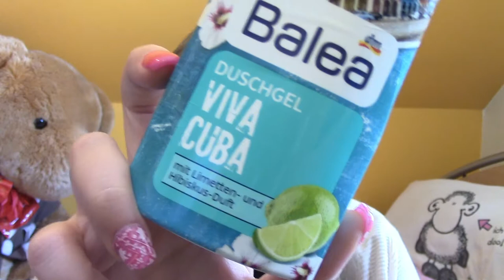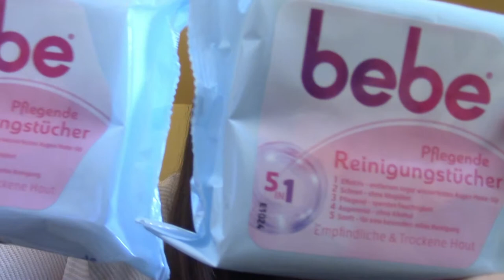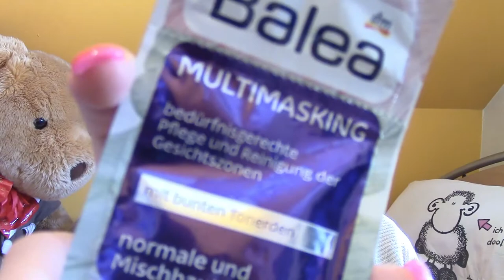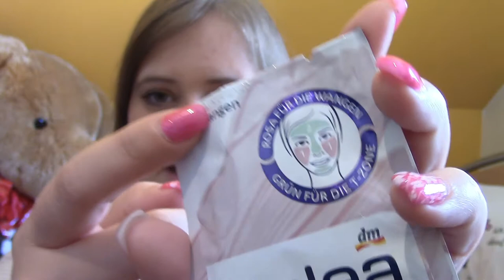dm Haul Gesichtsmasken, Duschgel, Reinigungstücher | Lary TV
Im heutigen Video zeige ich euch meine neuen Produkte, die ich bei dm gekauft habe !!

Meine Kamera: Canon LEGRIA HF R506